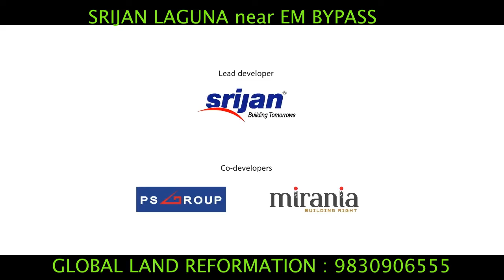SRIJAN LAGUNA off EM BYPASS KOLKATA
All Videos are mostly about KOLKATA , MUMBAI , PUNE, GURGAON , DELHI NCR , BANGALORE